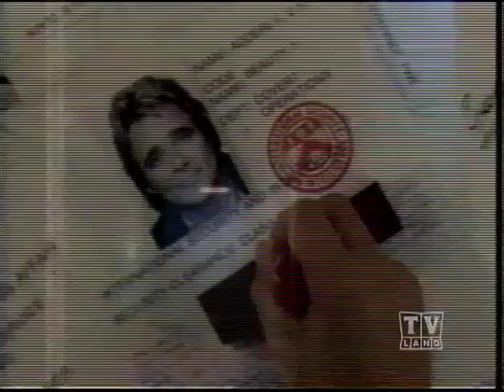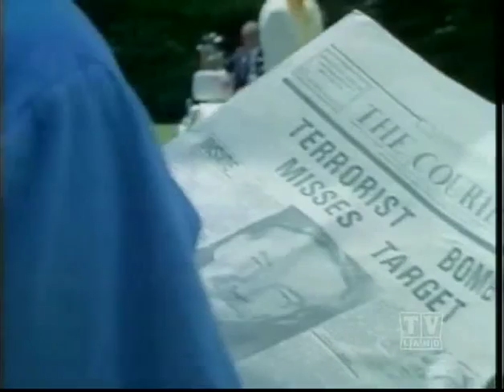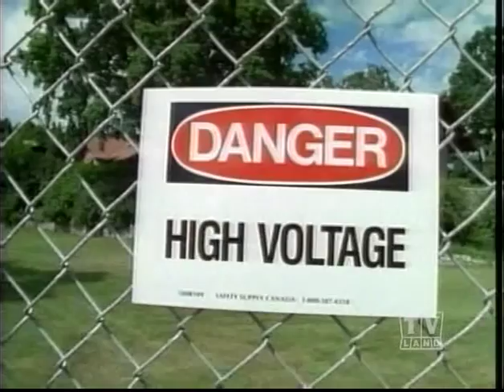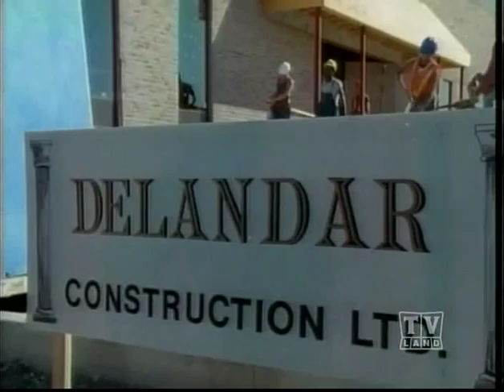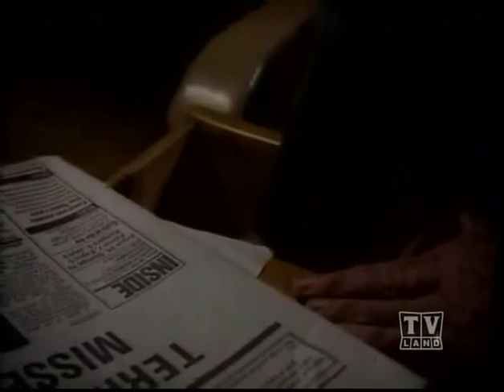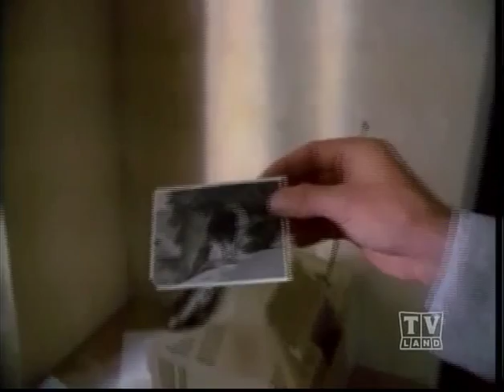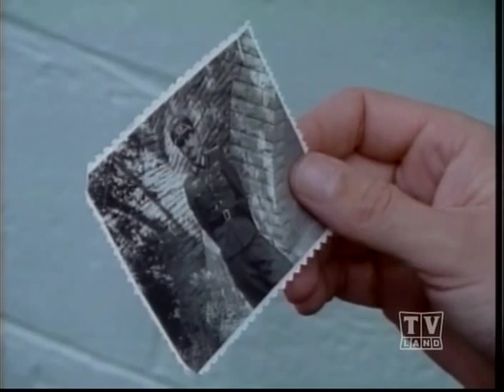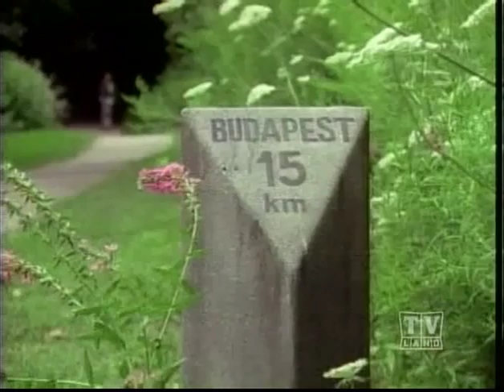Adderly TV Series Season 2 Episode 8: "The Bridge"